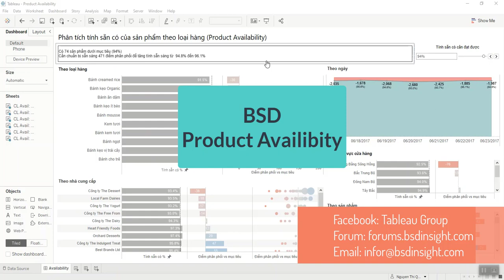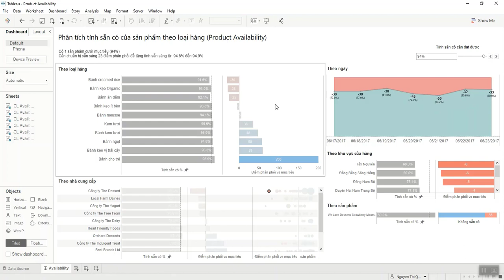Product Availability Overview